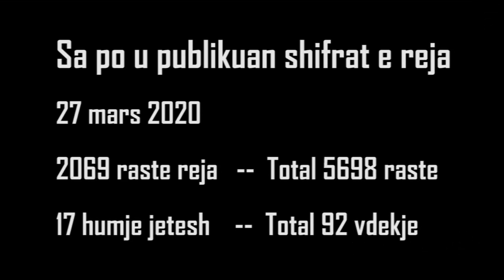Virusi Ne Turqi, Rritje Drastike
Pas nje jave jam serish para jush me nje video tjeter ku jam munduar te percjell pak informacione mbi situaten e virusit ne Turqi. Uroj ta ndiqni videon deri ne fund.